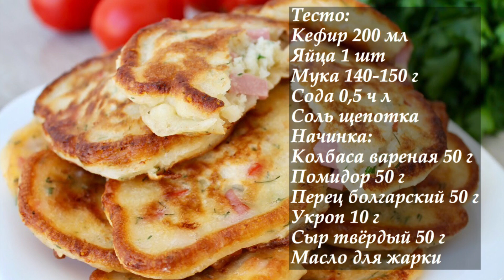Как Приготовить Вкусные ОЛАДЬИ С НАЧИНКОЙ!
Как приготовить вкусные оладьи с начинкой! Такие оладьи заменят любой перекус, подойдут на завтрак или ужин. А главное начинку можно класть любую на ваш вкус!

Мой второй канал КУХНЯ ЗА 1 МИНУТУ, здесь много быстрых видео-рецептов, кто не любит долго смотреть.

РЕЦЕПТ:
Тесто:
кефир 200 мл (у меня 2,5 % жирности)
соль щепотка
Начинка:
колбаса вареная 50 г
помидор 50 г
болгарский перец 50 г

Главный секрет пышных оладьев в том, что все ингредиенты должны быть комнатной температуры. А еще в муке! Да, да, именно муки должно быть и не мало и не много. Если положить совсем мало муки, то оладьи получаться тонкими, поэтому не жалейте муки, тогда у вас они получаться пышными и вкусными!

Приятного аппетита!